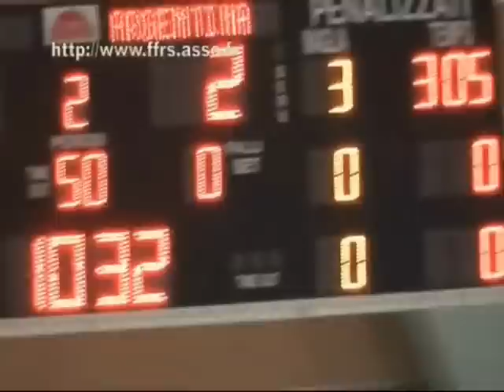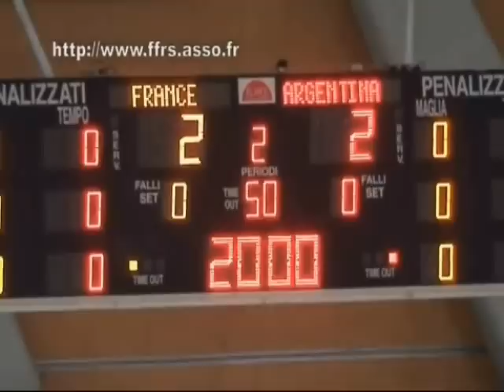HockeyGlobal.net__Goles. Francia - Argentina.Mundial U-20.Bassano 2009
Video con los goles, penaltis y directas del partido de Fase de Grupos, del Campeonato del Mundo 20009, disputado en Bassano di Grappa, partido Francia - Argentina.